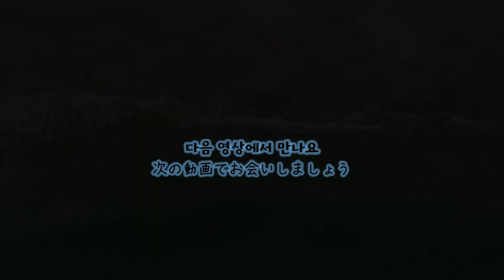【料理で習う韓国語】日本の家庭料理🐔親子丼🥚(오야코동)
簡単でヘルシーな鶏肉料理～親子丼!!

材料
鶏肉　150g、
玉ねぎ　1/4個、
卵　2個

１．水　　　　大さじ３
２．みりん　　大さじ２
３．白だし　　大さじ2
４．醬油　　　小さじ1

又は、
鶏肉　150g、玉ねぎ　1/4個、卵　３個
１．だし汁　100ml
２．醬油、みりん、お酒　各　大 2
３．砂糖　小 1